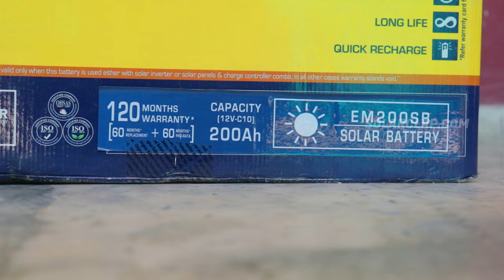Best Solar Battery for Home | Best Solar Battery in India | Solar Battery Price & Review 2024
A solar battery is considered to be the best when it has more warranty and can handle heavy loads for long power cuts.

If you are also planning to buy a solar battery for your home this summer then this video is for you. In this video, I've shared a list of the top 5 best solar battery for home.

I've short-listed these after deeply reviewing the latest models of over 10 solar battery brands such as Luminous, Okaya, UTL & more.

Along with reviewing these solar batteries in the video, I've also covered some important tips that you should consider while buying a solar battery. These buying points will always help you choose the best solar battery, both online and offline.